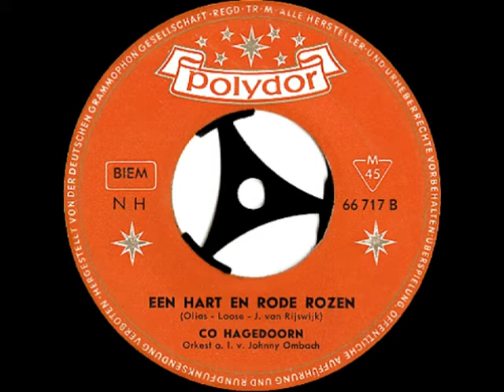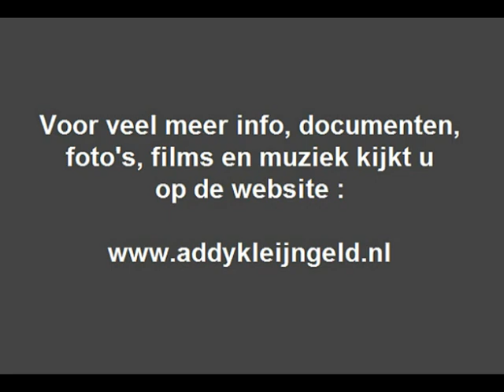Co Hagedoorn - Een hart en rode rozen ( 1959 )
Addy Kleijngeld was ( naast producer ) bij onder andere maatschappij CNR, bovenal accordeonist .. Bovendien had hij zijn eigen orkesten, maar had ook zitting in tientallen andere orkesten als accordeonist, zoals in dat van Johnny Ombach, die bij dit nummer de begeleiding verzorgde.

Een uitgave op het POLYDOR label, waar Addy Kleijngeld veel was te horen, ook zijn eigen platen werden door die firma uitgegeven, en totdat Addy producer en talentscout werd bij CNR was hij zo'n beetje de vaste accordeonist in dit orkest van Johnny Ombach.

Zanger Co Hagedoorn bleef zijn hele zangcarrière combineren met zijn baan als verkoopleider bij een enveloppenfabriek te Zutphen, hij was te horen op vele platen, waarvan tientallen solo, maar ook in duetten met bijvoorbeeld zangeres Annie Palmen, en noem het allemaal maar op.

Het bekendst werd hij als uitvoerder van de Nederlandstalige versie van "Ivanhoe" in 1962, dit geplaatste is echter een opname uit 1959, en is een vertaalstuk ( uit het Duits ) en het origineel zou je kunnen kennen in de uitvoering van Willy Hagara en vele anderen.

Co Hagedoorn werd trouwens in 1921 ( te Oldenzaal ) geboren en hij overleed in 2010 op 89-jarige leeftijd te Zutphen.

Originele titel : "Ein hertz und eine rose"

Tekst en muziek : Lotar Olias / Günter Loose
Nederlandse tekst : Jan van Rijswijk

Jaar van opname en uitgave : 1959

Uitgave : POLYDOR grammofoonplaten

Plaatnummer : 66 717 ( zie label )

Begeleiding : Orkest o.l.v. Johnny Ombach ( Ensemble "Frivoletta" )